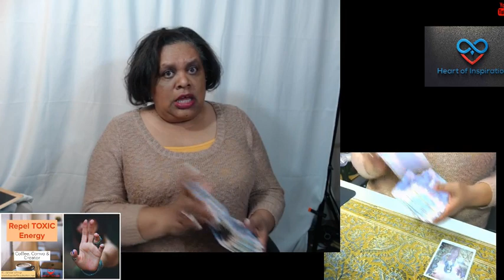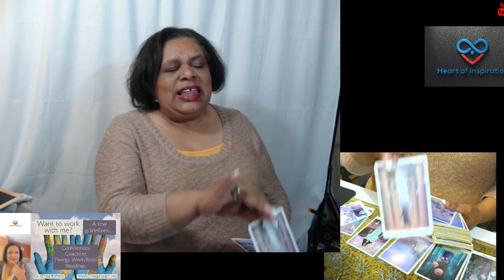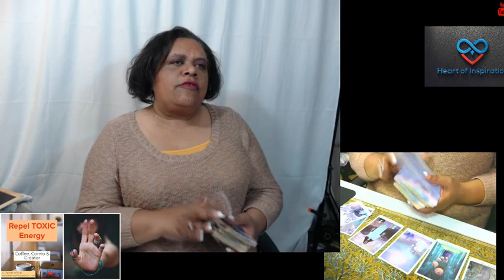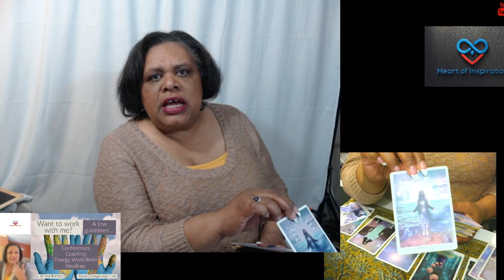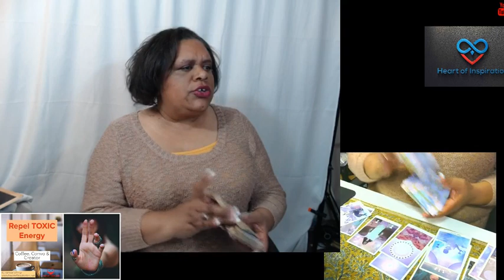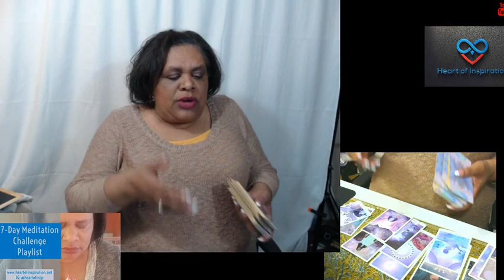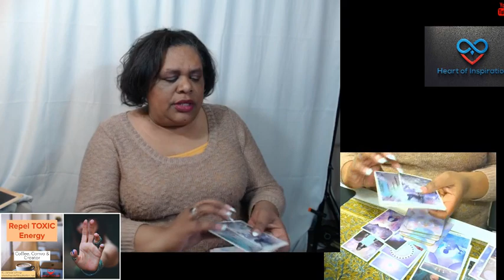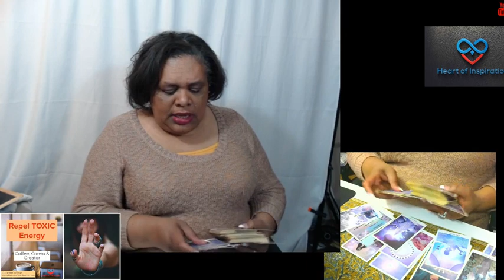Taurus March 2019 | Coming Into Your Own Truth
o
Welcome Taurus to your March 2019 General Reading.  "Coming Into Your Own Truth" in March means realizing and owning who you really are.  Embrace all of you and your life purpose!

Namaste,
Lisa